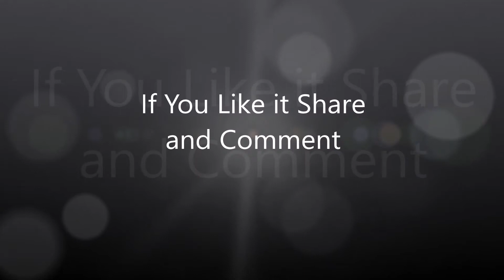Beautiful Rangoli Designs//Rangoli for Dasara//Ganesh Rangoli//Designs Colour Rangoli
Beautiful Rangoli Designs and Rangoli for Dasara also Ganesh Rangoli for Designs Colour Rangoli and Latest Rangoli Designs for Diwali.